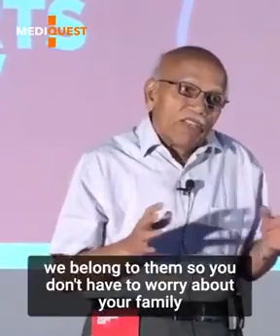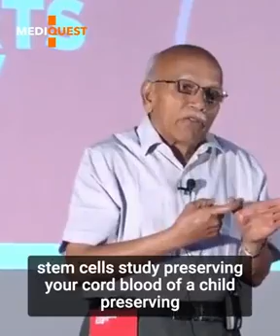Health Tips by Dr. Hegde/ Versatility at it's best!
- Health Tips by Dr. Hegde healthy tips
Dr. Hegde